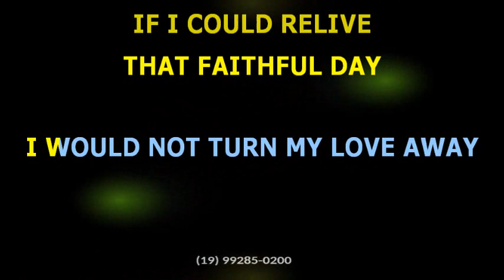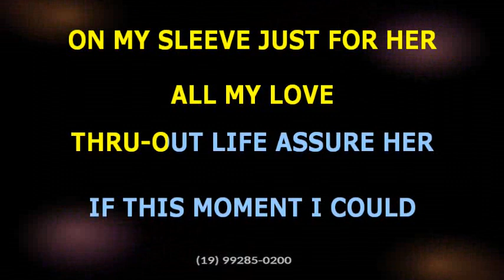The Walkers • I adore her • BV